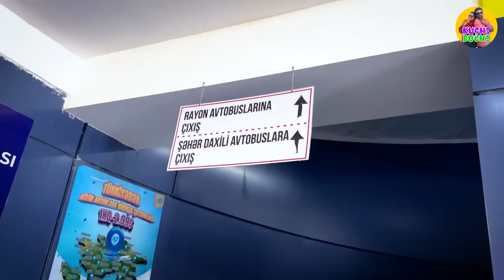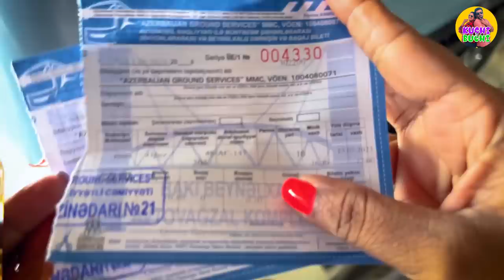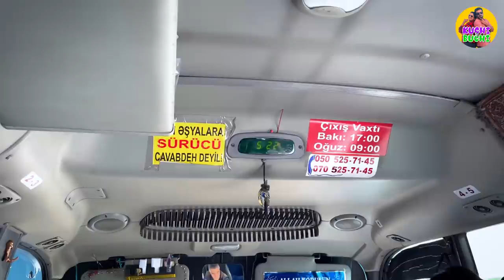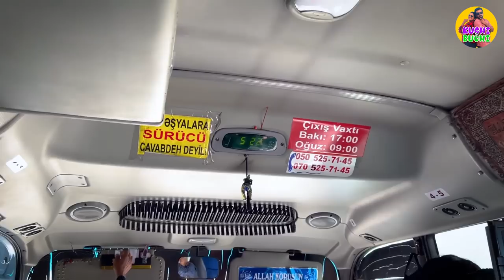VLOG 207 - නූලෙන් බේරුන මංකොල්ලය | Baku to Gabala by Bus (English and Azerbaijani Subtitled)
අසර්බයිජානයට ගිය මුල් දවසෙම අපි ගියේ Heydar Aliyev International Airport එකේ ඉඳන් කිලෝමීටර් 240ක වගේ දුරින් තියෙන Gabala කියන නගරෙට. ඒ යන ගමනෙදි සිද්ද උන දේවල් ටික අද වීඩියෝ එකෙන් බලාගන්න පුලුවන්.

kuchi and buchi - කුචී & බුචී,kuchi,buchi,vlog,sinhala,couple,love,food,travel,